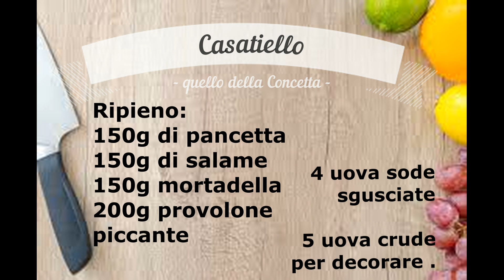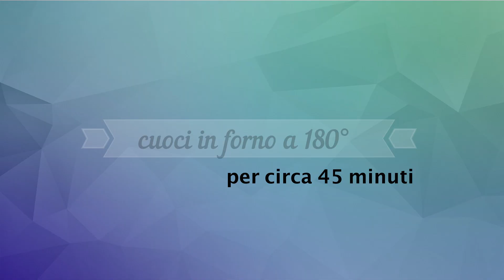Casatiello Napoletano: ricetta facile e veloce. Come preparare il Casatiello a Pasqua.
Casatiello Napoletano: ricetta facile e veloce. Come preparare il Casatiello a Pasqua.Ecco la ricetta del Casatiello che fa sempre mia suocera per Pasqua! Spero possa esservi utile e vi diverta!

Ecco gli ingredienti:

1kg di farina 0
300g di strutto
25g di lievito di birra o 350g di lievito madre
20g di sale
pepe qb
acqua tiepida qb
100g pecorino romano

il ripieno:
150g di salame a pezzi
150g di mortadella a pezzi
150g di pancetta a pezzi
200g di provolone piccante
4 uova sode
5 ouva crude per decorare

Grazie e Buona Pasqua a tutti!